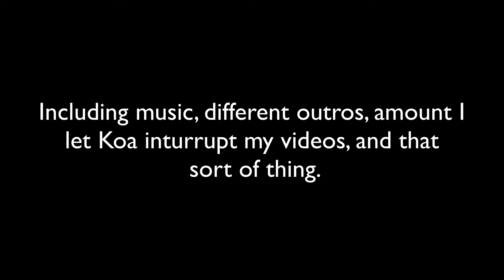Starbound EP 1: [Shibe Starbound]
Me and Noob decide to play some Starbound for a Youtube series. I think it's going pretty well, so far. I build a house, so that's something... Actually, it's kinda crap as far as first episodes go. Eh, whatever, it's probably fine.

All music by ZUN, from the Touhou series.